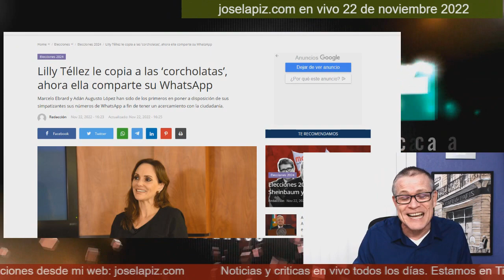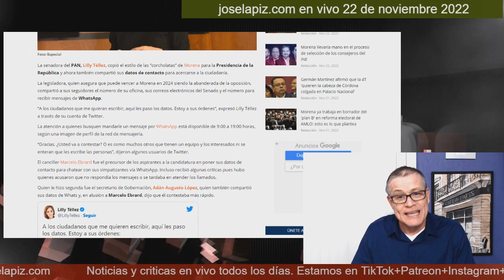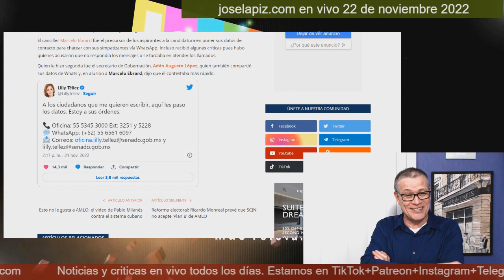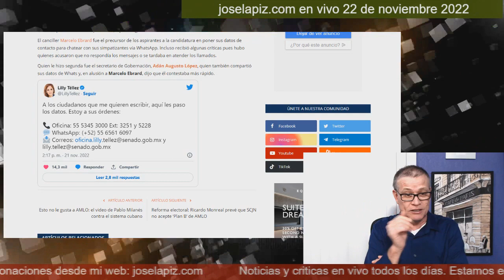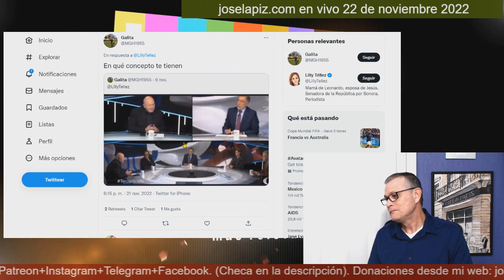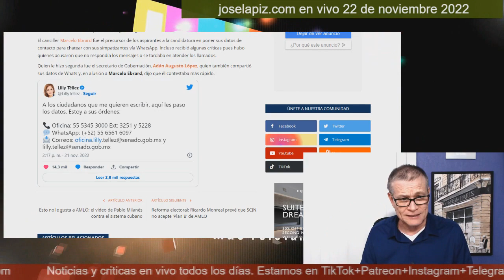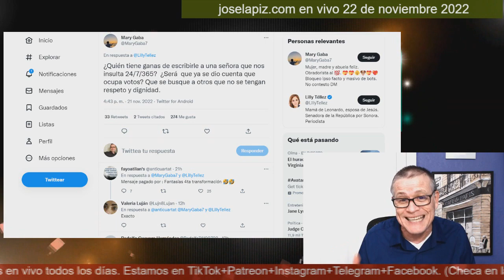¡Otra más para Alito! Lilly Téllez comparte su paquete en el WhatsApp